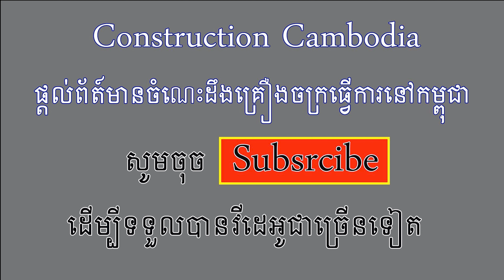Soil Filling The Road Construction Dump Truck Komatsu Bulldozer Motor Grader Roller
Foundation Soil Filling The Road Construction Hyundai 24ton Dump Truck Komatsu D41P Bulldozer XCMG Motor Grader Sakai Roller Liugong Roller.